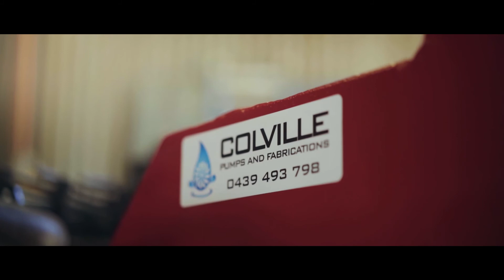Colville Pumps - Powerful Moments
Meet Brenden and his father Merv, who run a custom irrigation pump business near the border of NSW. See for yourself why they chose Kubota Power Packs to run their pumps.